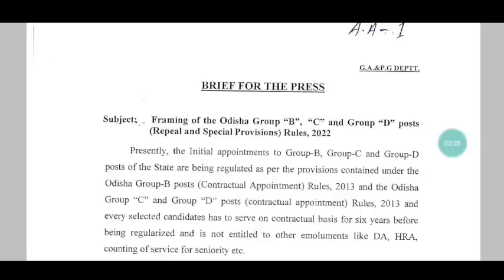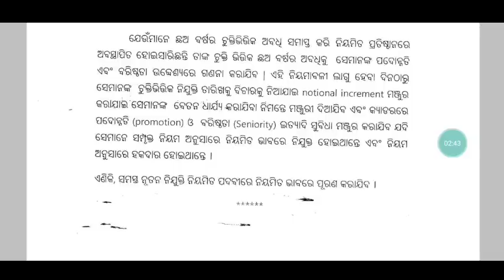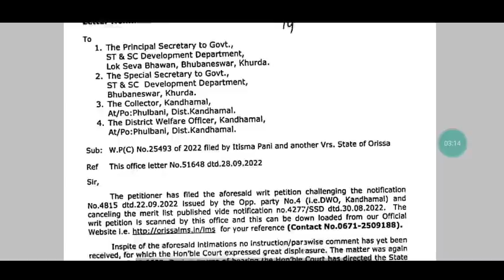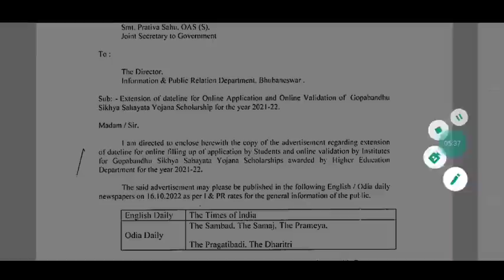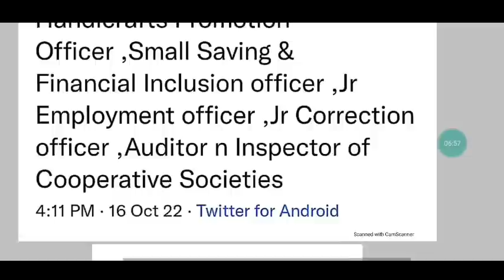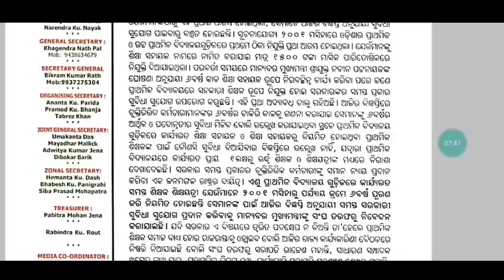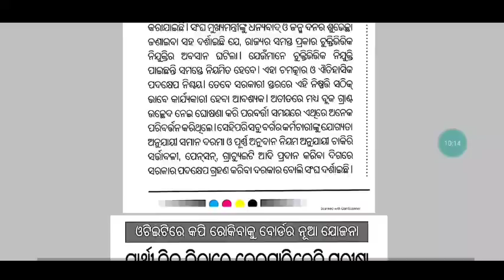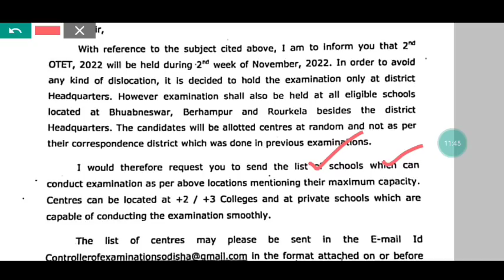ଚୁକ୍ତିଭିତ୍ତିକ ଉଚ୍ଛେଦରୁ ବହୁ କର୍ମଚାରୀ ବାଦ୍ ll ବଦଳିଲା ୯ମ/୧୦ମ ପାଠ୍ୟକ୍ରମ llସମସ୍ତ ସ୍କୁଲରେ CCTV ବାଧ୍ୟତାମୂଳକ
For coaching assistance contact/whatsapp 👇👇
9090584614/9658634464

1: All Latest Educational Updates.
2:Latest Job Updates.
3:Online classes for all Kind of TEACHING EXAM.
4:New Govt. Policies & it's Analysis.
CEI is a family of Teachers. 🙏

Desclaimer -